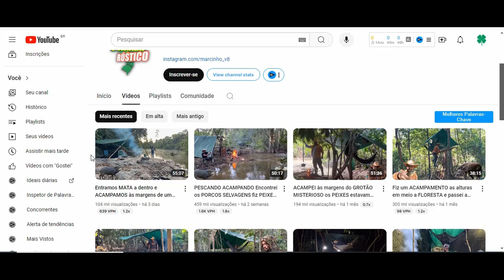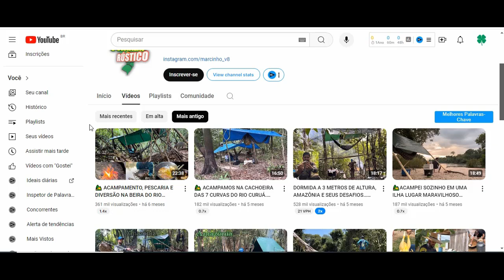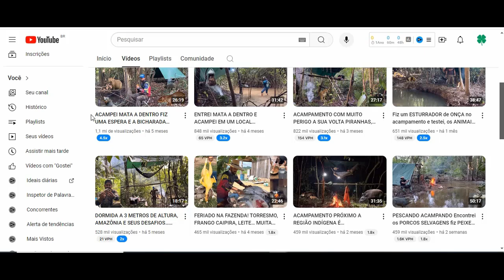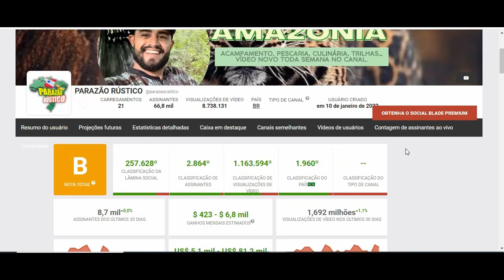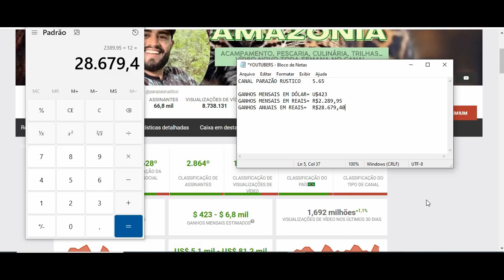Quanto Ganha Parazao Rústico? 2024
Quanto Ganha Parazao Rustico